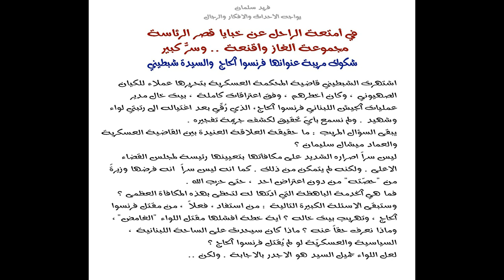العلاقة المريبة بين الشبطيني وسليمان